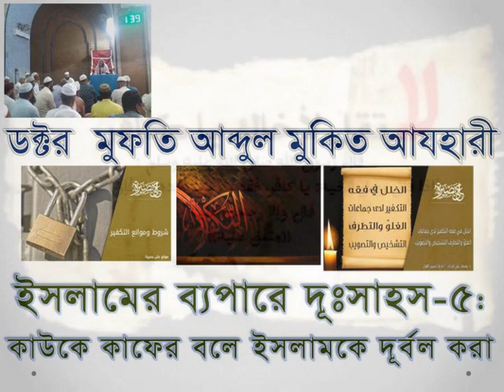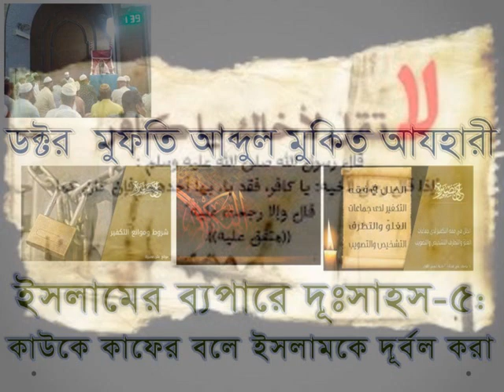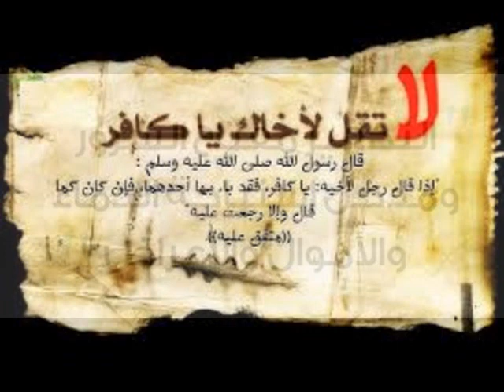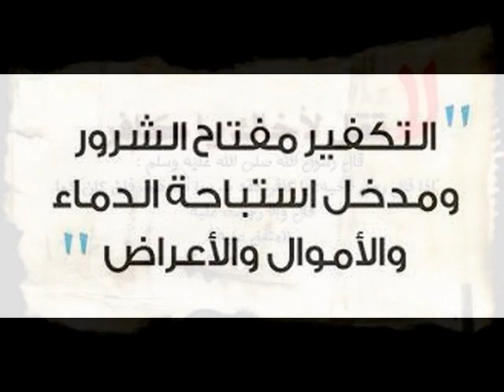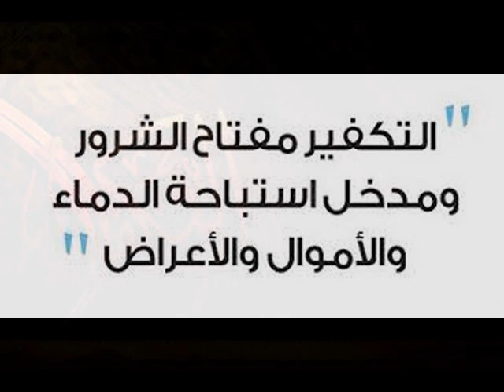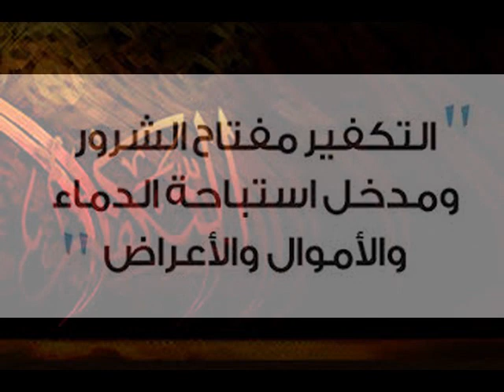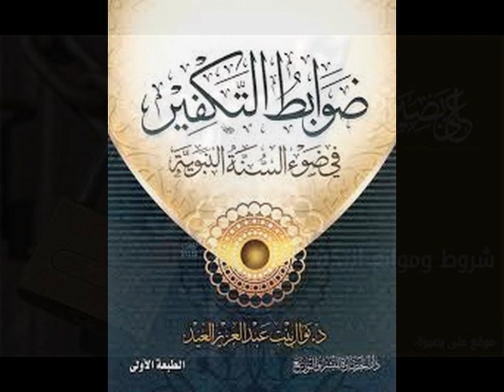ড.মুফতী আব্দুল মুকিত আযহারী, কাফের বলে মুসলমানকে দূর্বল করা د عبد المقيت الأزهري- موانع التكفير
ড.মুফতী আব্দুল মুকিত আযহারী,ইসলামের ব্যপারে দূঃসাহস-৫: কাউকে কাফের, পাপী বলে ইসলাম ও মুসলমানকে দূর্বল করা: মূর্খতায়, ভুলে, অপব্যাখ্যায়, নিরুপায় হয়ে কুফরী দ্বারা কাফের নায়: ইসলামের সুনাম রক্ষায় মুনাফেককেও কাফের না বলা।
الدكتور المفتي عبد المقيت الأزهري- الجرأة على الدين:  موانع التكفير الجهل والخطأ والإكراه سوء الفهم